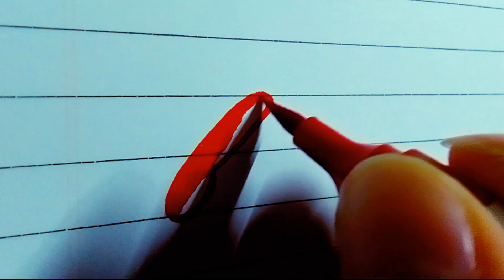Brush Pen Writing| Freedom Calligraphy With Brush Pen| Cursive Writing| SJ read & write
freedom writing in calligraphy style